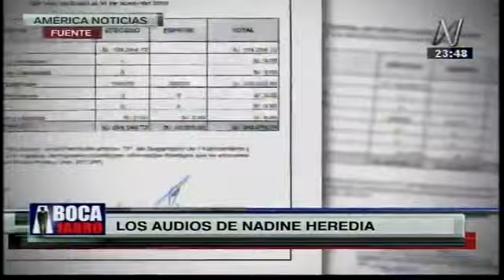Entrevista a Santiago Gastañadui sobre las intervenciones telefónicas a Heredia y Humala Canal N 26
El excongresista Santiago Gastañadui señaló que los audios de las intervenciones telefónicas a Nadine Heredia y Ollanta Humala son ilegales ya el pedido del Fiscal y el mandato del juez es para escuchar a 'Artemio' y a su grupo criminal de Sendero Luminoso que estaba operando en el Huallaga. Señaló que al momento realizar las escuchas se orientan hacia los líderes del Partido Nacionalistas. En cuanto al caso de Alan García, indicó que se tiene que investigar ya que existen elementos consistentes para la una investigación. En cuanto al levantamiento del secreto de las comunicaciones a Nadine Heredia señaló que no es la primera vez y que no se tiene nada que temer ya que se está enfrentando las investigaciones.

---► Me Gusta - Facebook/pnacionalistap